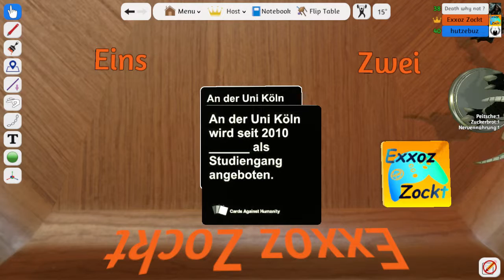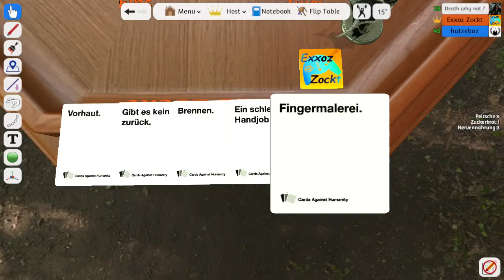Cards Against Humanity 07 Sexsklaven Studiengang Satire Twitch LP Deutsch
Halli, Hallo, Hallölle und Herzlich Willkommen zu Exxoz Zockt "Cards Against Humanity".
Cards Against Humanity – Zu gut Deutsch "Karten gegen die Menschlichkeit" ist ein Kartenspiel der besonderen Art.
Schwarzer böser und abgrundtief lustig geht es hier darum Wortkarten zu legen und daraus Sinnsätze zu gestalten.
Titel: Tabletop Simulator
Genre: Gelegenheitsspiele, Indie, RPG, Simulation, Strategie
Entwickler: Berserk Games
Publisher: Berserk Games
Veröffentlichung: 5. Juni 2015
VORSICHT SATIRE
Es geht hier nur um den schwarzen Humor. Die gelegten Karten spiegeln nicht die pesellschaftliche oder politische Meinung der Spielteilnehmer dar.